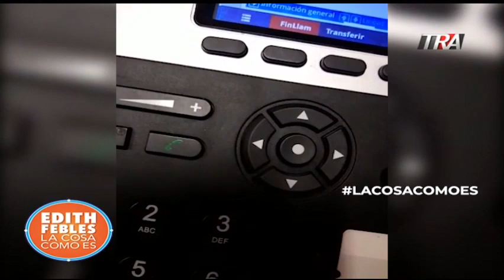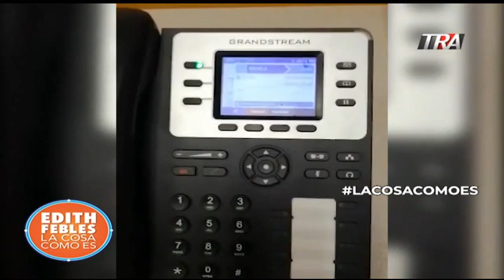Llamada a laboratorios para prueba de influenza. Vea lo que dicen. Bloque 2 06-02-20